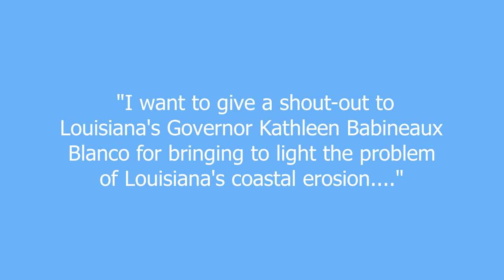shout-out meaning and pronunciation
shout-out (n.)  Slang. A public expression of thanks or gratitude

shout-out definition by Urban Dictionary